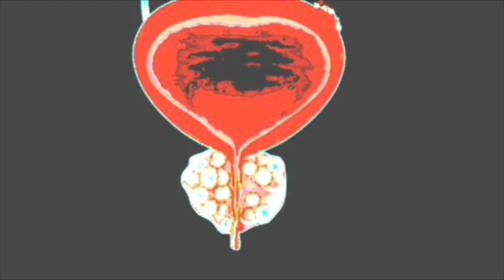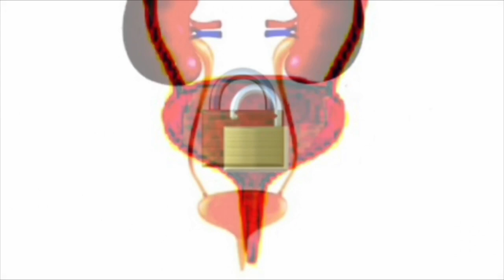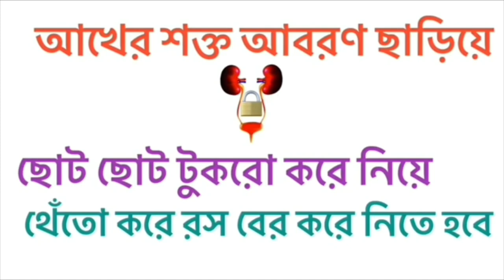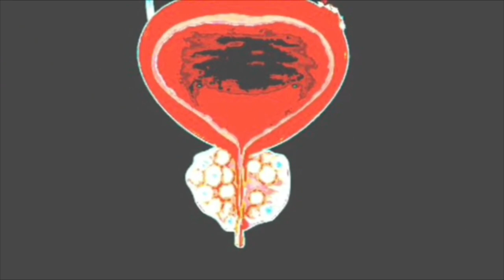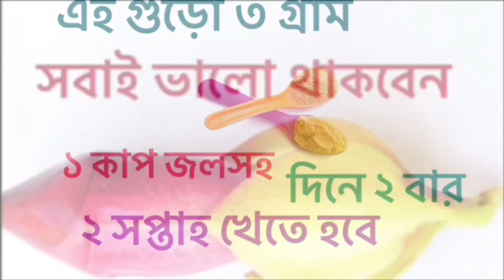প্রস্টেট সমস্যা | ঘরোয়া উপায় | Prostate Problem bangla | Bengal Ayur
About the video: প্রস্টেট সমস্যার ঘরোয়া চিকিৎসা, প্রস্রাবের সমস্যা থেকে মুক্তির উপায়, প্রস্রাবের সমস্যা দূর করার উপায়, Home remedy for prostate enlargement in bangla, এই ধরনের সার্চ অনেকেই করেন। Bengal ayur এর এই ভিডিওটি তাঁদেরই জন্য। ধন্যবাদ।